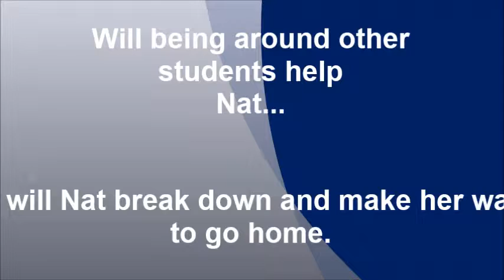Blindsided Book Report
One Man Book Report